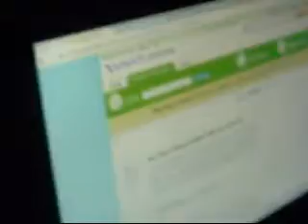Simply Joey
Joey Ford has a simple adventure, while Will faces his demons and turns to Yahoo Answers for help, Sam discovers punk rock legend Billy idol and learns how to start a lawnmower, don't miss this weeks episode of Rock-ska the musical.